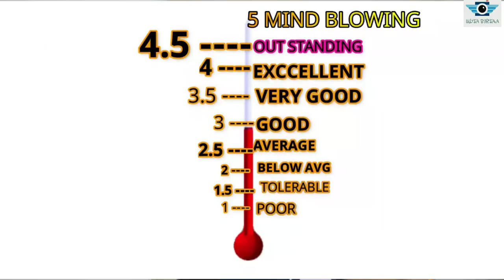CHASKELA (SEASON 1) II TRAILER REVIEW II GOOD OR BAD